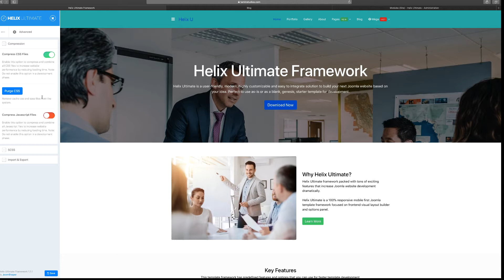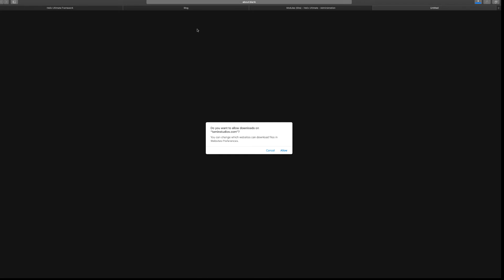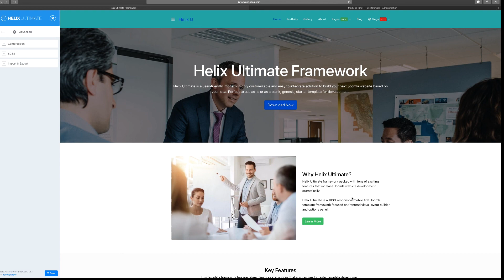35. Advanced Features - Helix Ultimate Framework Joomla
Helix ultimate is a great framework used to create basic to complex Joomla website. This new course is the most extensive and detailed course about how to use it.

You will also learn how the integration between SP Page Builder works!